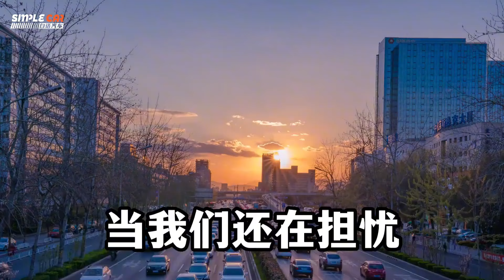本田 销量暴跌44%！汽车 【白话天下】